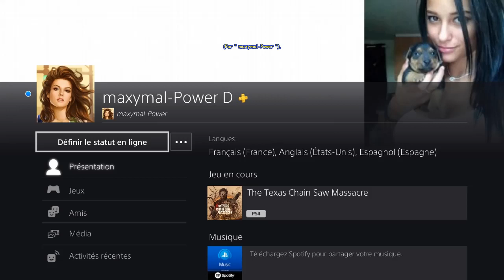The Texas Chain Saw Massacre -JULIE- Maison de NANCY - Allée Privée - Batterie campée par Johnny.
[# 669] The Texas Chain Saw Massacre (PS4 - Version " 1.14 " du 24 Février 2024) - JULIE - Maison de NANCY Jour - Sortie Allée Privée après que la Batterie soit campée par Johnny.
* Carte " Maison de NANCY Jour " --- Evasion " Sortie Allée Privée ".